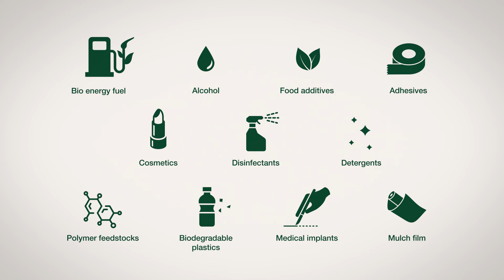NZ Bio Forestry Science Explained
This video explains the science behind how NZ Bio Forestry can turn wood into Bio Fuels and Bio chemicals, replacing the world's reliance on fossil fuels.